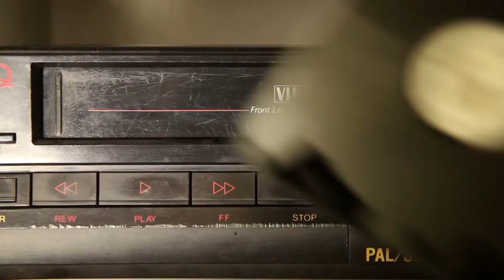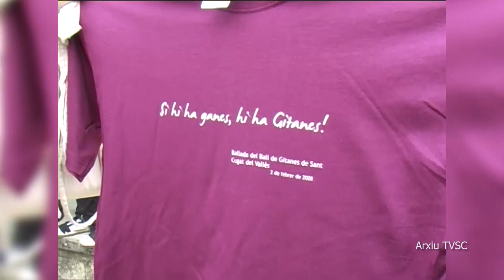Els inicis del Ball de Gitanes de Sant Cugat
El Ball de Gitanes parteix d'una tradició nascuda a partir del segle XVII i que celebrava el dia de Carnaval. Es tracta "d'un ball tradicional i molt popular de la ciutat que es balla per Carnaval i que el pot ballar tothom que vulgui", assegura Julià Mestieri, de la Comissió del Ball de Gitanes. El Ball de Gitanes és una dansa tradicional vallesana i està formada per un popurri de balls. Prové de les ballades que feien els gitanos en les celebracions dels seus casaments i per això en aquesta dansa santcugatenca la "primera parella són els nuvis i la segona són els padrins i després són els convidats", explica Esther Madrona, exmembre  i impulsora de la comissió. A Sant Cugat a principis dels 2000 es va intentar recuperar aquest tradicional ball. El primer a intentar-ho va ser Cesc Franquesa amb Profeslo. Anys més tard un grup de joves va formar la Comissió del Ball de Gitanes amb l'objectiu de què fos una tradició viva a la ciutat. En un principi eren 16 balladors, després van augmentar a 64 i a partir de l'any 2008 la comissió va voler obrir aquest ball al poble. I aquesta crida va tenir una resposta i un èxit sense precedents. Actualment són quasi 400 balladors.